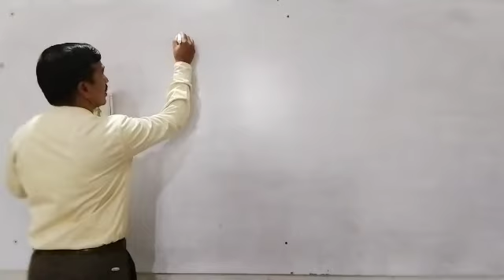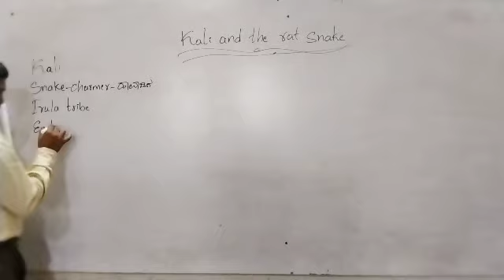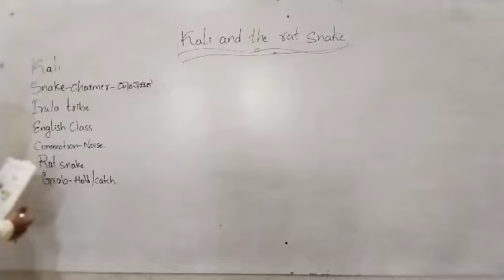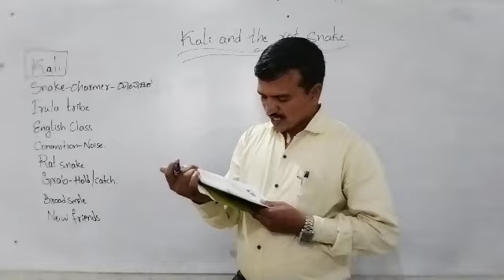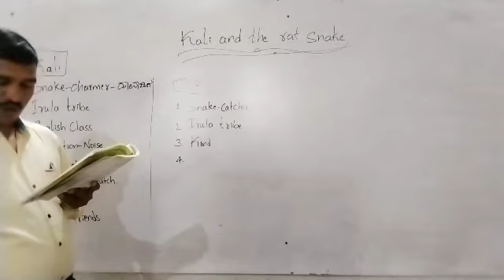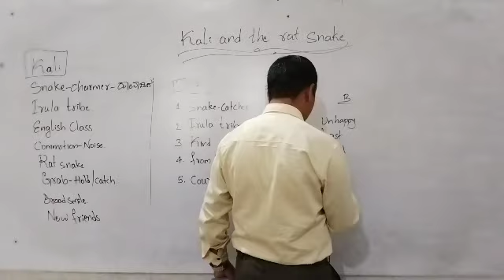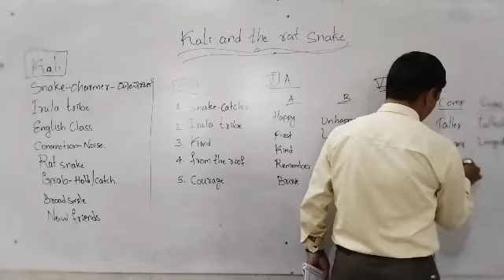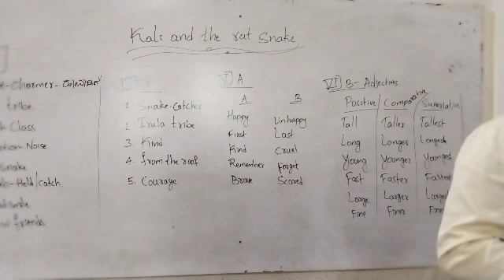State 3rd English Revision Unit7 KALI & THE RAT SNAKE by Belli sir